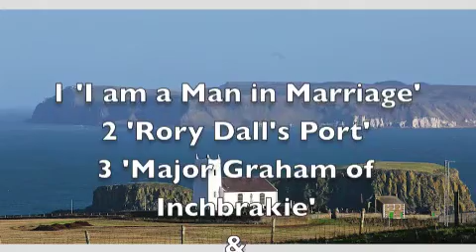Robert Burns Tune Medley.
Robert Burns Tune Medley. Of course, being the 25th of January, I just had to post a medley of Burns related tunes. 🙂
As well as being Scotland's National Bard, he has also been described as the - "Greatest Songwriter Britain has ever produced", so naturally, no Burns Night would really be complete without a few of his songs.
Not being a singer myself, I simply play tunes here which Burns chose for four of his songs.
1 - "I am a Man in Marriage", the tune he choose for his first song, 'Handsome Nell' which he composed at the tender age of 15.
2 - "Rory Dall's Port", the tune he originally chose for 'Ae Fond Kiss'
3 - "Major Graham of Inchbrakie", the tune he chose for his song 'A Red, Red Rose'
4 - "Whistle O'er The Lave O't", a song Burns rewrote in 1790 as the original words were "so indelicate". It's also the tune used for the Scottish Dance - 'Seann Truibhas' ( Willie's Old Trousers ).
The tunes were played on the Hammered Dulcimer, English Concertina & Fiddle.
Lockdown Video #295